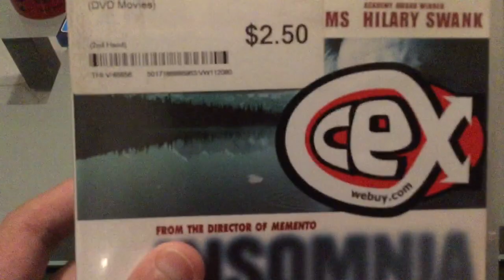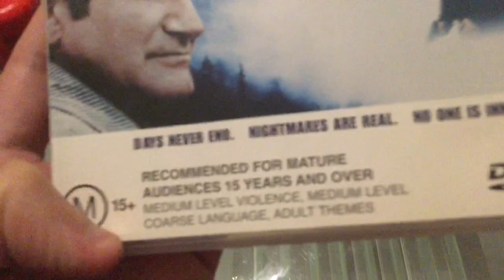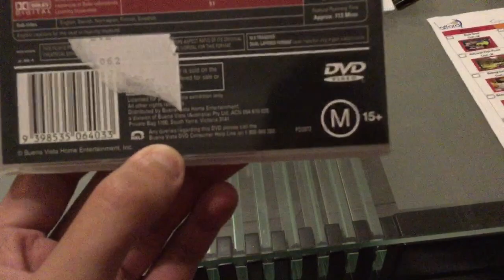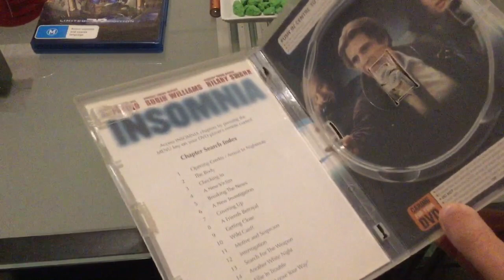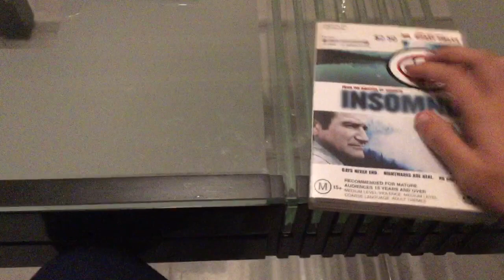DVD Updates - Insomnia - (2003 Australian Of DVD)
I’m Some Got is Brought From NSW Liverpool Westfield Shopping it’s Cex Webuy. You Found to Get Insomnia 2003 Ex-Rental DVD Australia it your Updates Now! Maybe you Blockbusters Movie Let Check in DVD Disc. Apply To Over Disc Printed Side Of Disc Only in case of Physical Damage Customer is responsible for Purchasing this disc if you Want To Just Price $2.50 is Buy Rental in Film the DVD Movies Of Sales Now! A That Okay! Has Do Not little Cracked the Could Not Scratch Disc Was Everything’s

Released in Touchstone Home Entertainment By 2003 Rental DVD Of Australian

Al Pacino
Robin Williams
Hilary Swank
Maura Tierney
Martin Donovan
Nicky Katt
Paul Dooley

Academy Awards Winner Best Pictures
Best Actor Best Supporting Actor
Best Actress

From the
Director
Of Memento

Days Never End.
Nightmares are Real.
No One is Innocent.

Distributed by Buena Vista Home Entertainment
A Division Of Buena Vista (Australia) Pty Ltd inc.

A
Alcon Entertainment Film inc.
A Wet/Thomas Section Eight Production
A Summit Entertainment inc.